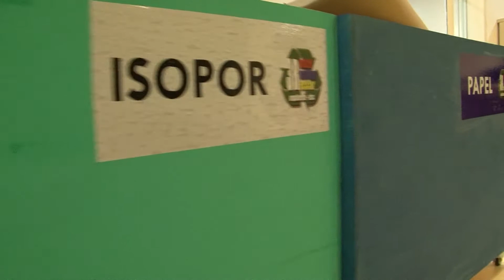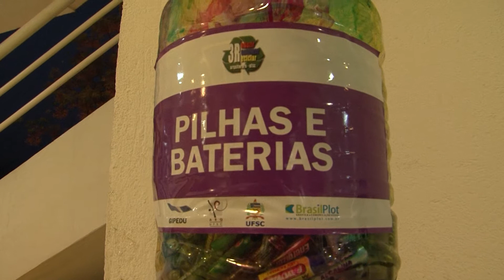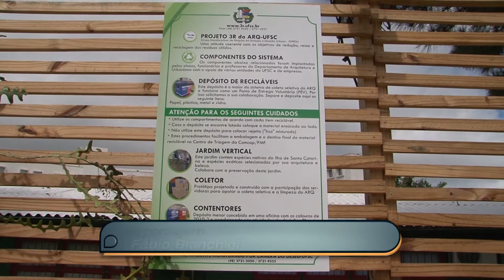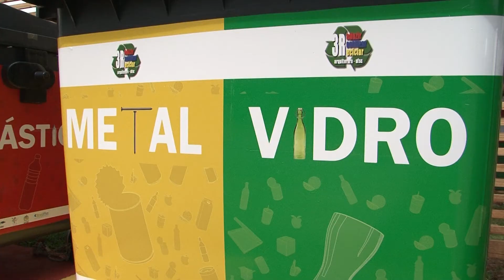Universidade Já - Projeto 3R Arquitetura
O projeto 3R do Departamento de Arquitetura foi lançado na segunda-feira, dia 10.